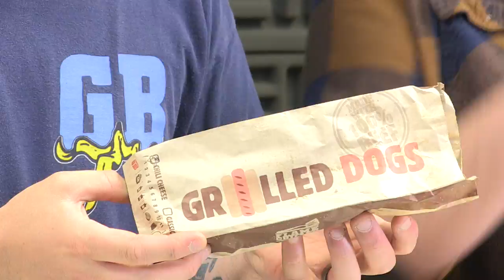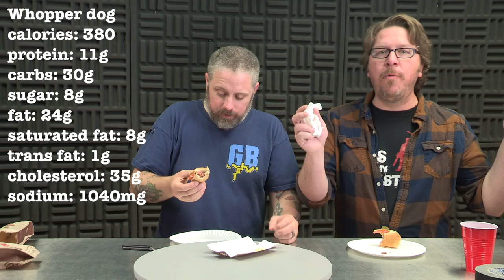Burger King Hot Dogs - Frank and Eric Eat Stuff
burger king has hot dogs? we were shocked too. then we ate them.